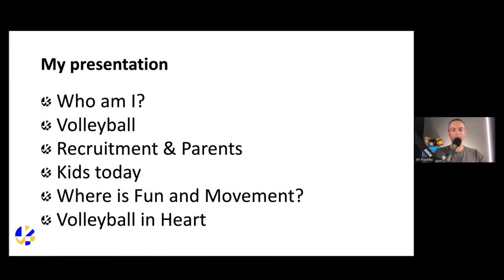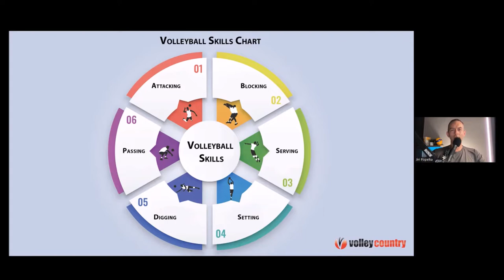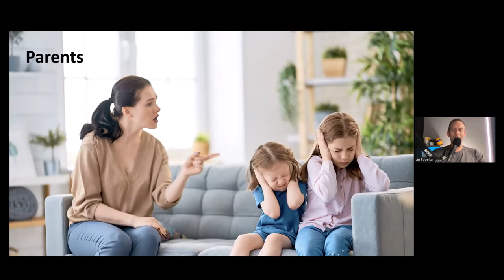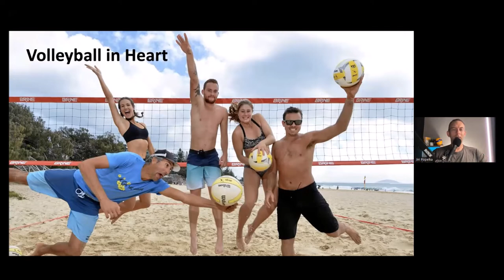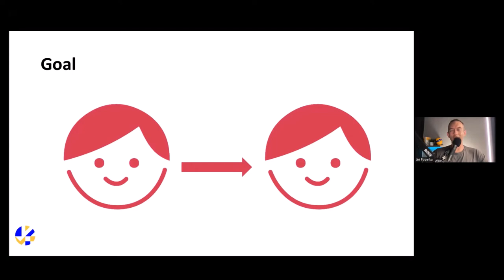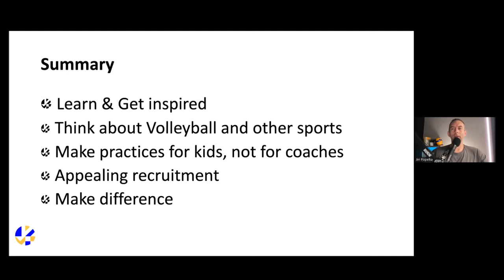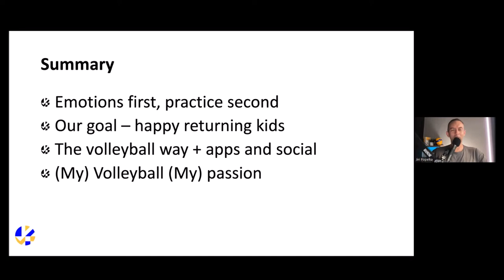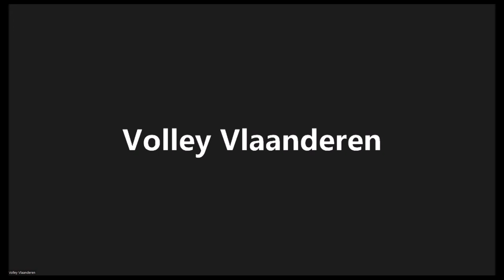Webinar JIri Popelka (24/06/2022)